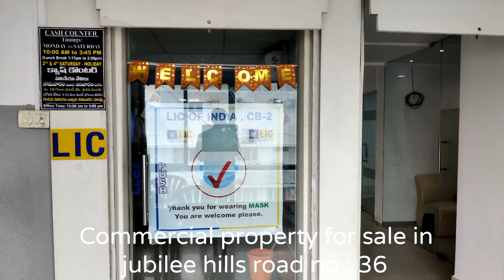Property for sale in Hyderabad Jubilee hills | 5100 sq.ft |Commercial property | Madhapur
Location : Jubilee hills Road no 36

Car parking : 4
Bike parking : 20

Building age : 9 Years

Rental value : 2.20 Lakhs

Price : 11,000 per sq.ft

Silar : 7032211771